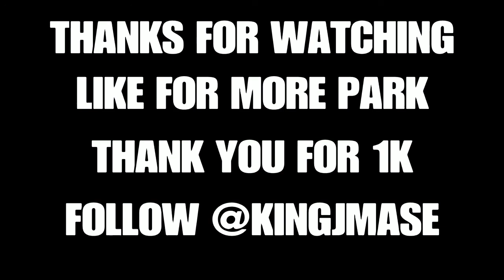NBA 2K21: JAY LEARNS HOW TO SHOOT AT THE PARK??? |2K Beach Park gameplay PS4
ANOTHER DOPE PARK SESSION WITH NELSON AND TERRAY2K 🔥🔥🔥

LIKE FOR MORE PARK, these vids are actually fun to do

Thank you all for 1k 🙏🏾 we only going up from here

Follow me @kingjmase @kingjmasegaming